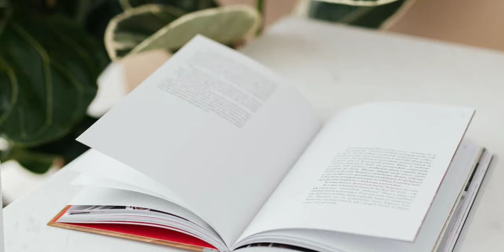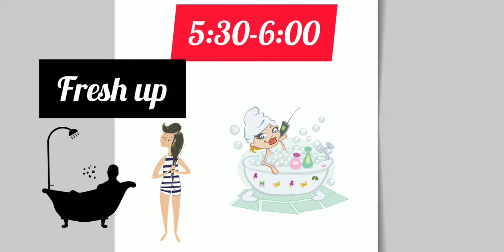5,6,7,8,9 ക്ലാസിലെ കുട്ടികൾക്കുള്ള study time table 🖋️nazymotivationtalk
5,6,7,8,9 ക്ലാസിലെ കുട്ടികൾക്കുള്ള study time table 🖋️nazymotivationtalk